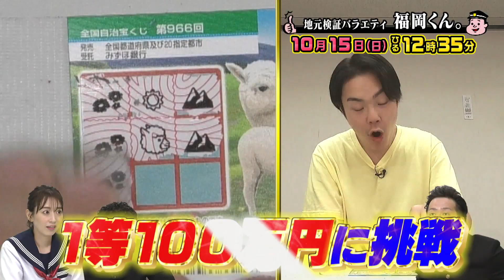【10/15(日)放送】福岡くん。宝くじ企画第3弾！【地元検証バラエティ福岡くん。】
１年で1番運気爆アゲ日に南蔵院パワーでさらに運気をアゲて宝くじ1等当選を目指します…！結果は…？
毎週日曜ひる12時35分【地元検証バラエティ 福岡くん。】
★番組概要★
福岡のあんなことやこんなこと！
頼まれてもないのに、根掘り葉掘り調べまくる検証バラエティ！

【ＭＣ】
斉藤優（パラシュート部隊）

伊藤舞（ＦＢＳアナウンサー）

【ゲスト】
青木淳也（ブルーリバー）